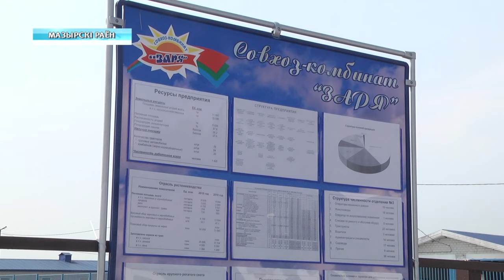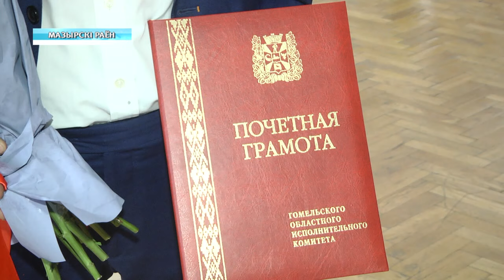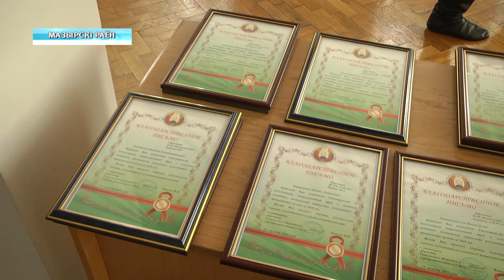"Мастера высоких надоев и привесов"